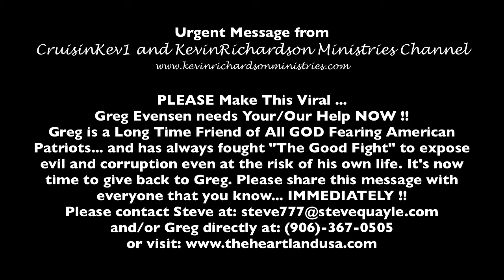Greg Evensen Needs YOUR Help NOW !!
PLEASE Share This Urgent Message ...Far and Wide !!  If it were "you"...you would certainly wish for the same thing !! GOD BLESS YOU and Please Keep Greg in Your Prayers !!